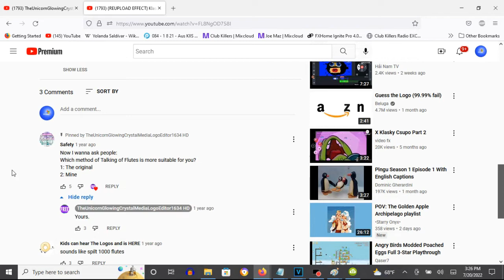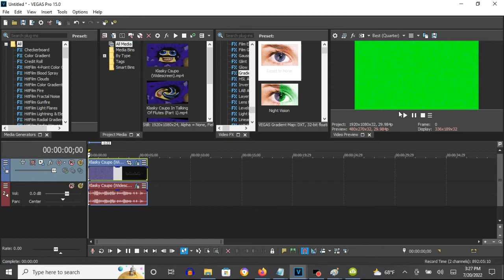How To Make Talking With The Flutes On Vegas Pro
Edited on Wednesday, July 20, 2022, 6:06:47 pm

Note: MediaWindowsEditor387 HD/WM02 channel was closed.

Names:
X Is Talking With Flutes
Talking With Flutes

How To Make Talking With Flutes:

(VideoFX)

1st: Gradient Map - Talking With Flutes

0; R: 255, G:    0, B: 255, A: 255
1; R:   0, G:  255, B:   0, A: 255
2; R:   0, G:  255, B: 255, A: 255
2; R: 255, G:  255, B: 255, A: 255

(AudioFX)

1st: (Effect) Orange Vocoder - TALKING OF FLUTES...

Sounds Like Talking Of Flutes...

Effect by MediaWindowsEditor387 HD/WM02

{REUPLOAD EFFECT} Klasky Csupo Robot Logo With Talking With The Flutes
25,168 views

How to Make X is Talking with the Flutes
2,251 views